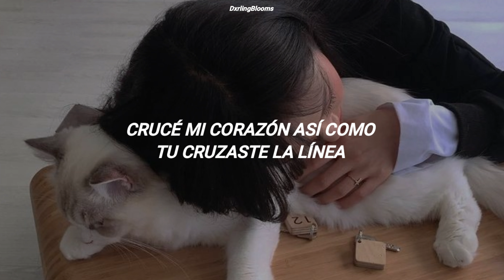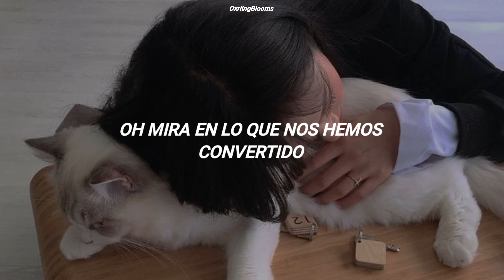Esta canción? Esta canción es todo lo que está bien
B I E N V E N I D X 🌙

ᘒ Favorite Crime (Traducida al español)
ᘒ Álbum: SOUR
ᘒ Año: 2021

┈┈┈┈┈┈┈┈┈┈┈┈┈┈୨♡୧┈┈┈┈┈┈┈┈┈┈┈┈┈┈

𝙏𝙚 𝙞𝙣𝙫𝙞𝙩𝙤 𝙖 𝙘𝙖𝙣𝙩𝙖𝙧

「 Lyrics// Olivia Rodrigo - Favorite Crime」

ꜥ

➢ Sígueme a mi (poquito de spam)